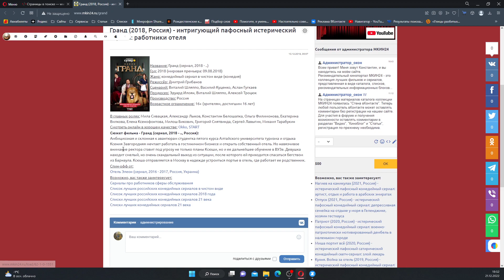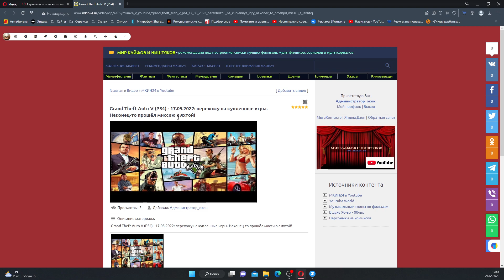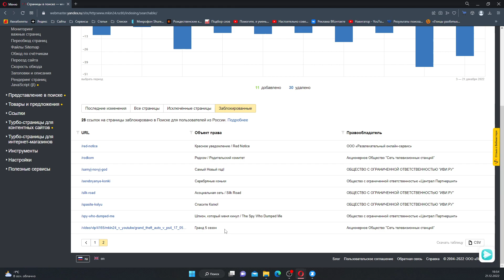Злой Лекарь - Как телеканал СТС борется с пиратством, и кто от этого страдает?!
Злой Лекарь - Как телеканал СТС борется с пиратством, и кто от этого на самом деле страдает?!
PS: Меморандум о борьбе с пиратством